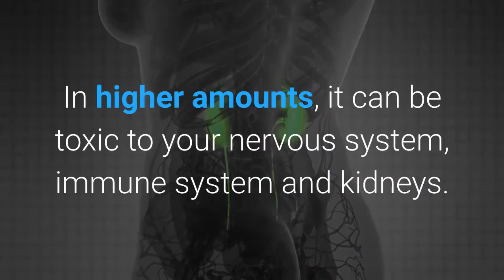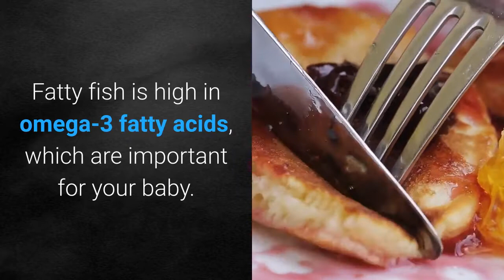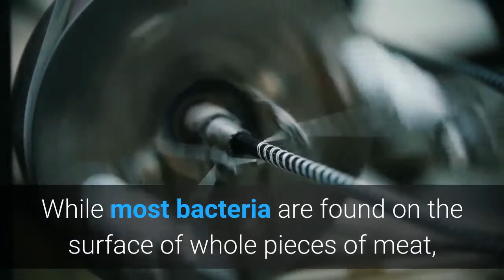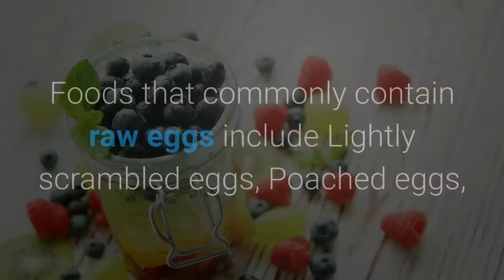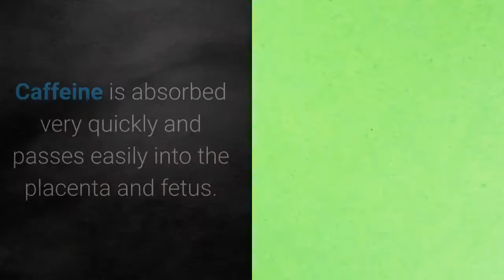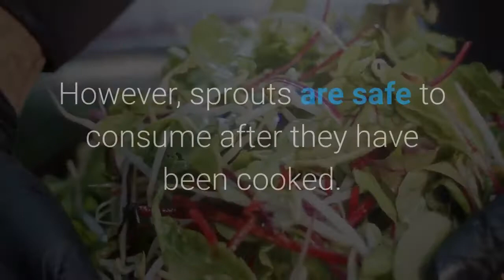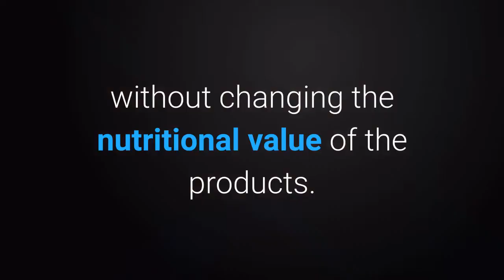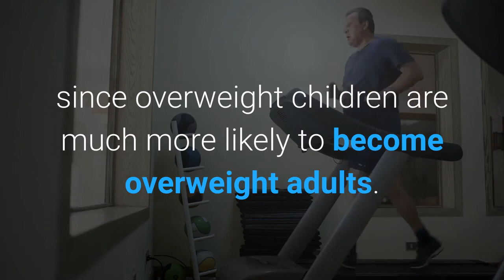10 Foods to Avoid During Pregnancy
Enjoyed the video?

Dear viewers, YouTube recently changed the way they monetize content. This channel now needs 1000 subscribers and 4000 watch hours to get monetized. So it would be awesome if you could show your support by both watching my videos and subscribing to this channel by clicking if you haven’t done so. monetizing my videos allows me to invest back into the channel and create more content, so a small gesture from you goes a huge way for me.

A little about us: Hi, We are The Health Verse Co. Our Mission is to create informative, daily videos about your Physical, Mental, and Psychological Health. We also create videos on food, nutrition, and exercise values and facts. We want to provide you all the health information you need to keep yourself healthy, fit, and energetic for life. We love reading your comments and discussions. We hope you enjoy the channel :) Have a hearty day.

Important: Dear Viewers, This channel does not provide medical advice. It is not a substitute for professional medical advice, diagnosis, or treatment. Never ignore professional medical advice in seeking treatment because of something you have read or saw on the internet. If you think you may have a medical emergency, immediately call your doctor or contact a specialist.

ignore. for youtube seo.